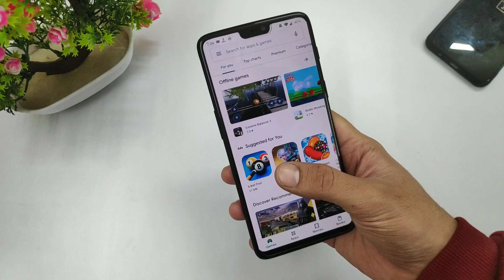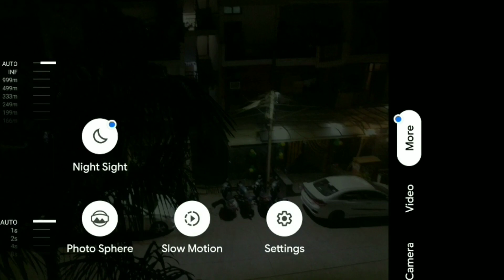How to take WIDE ANGLE PHOTOS on any Android!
How to take WIDE ANGLE PHOTOS on any Android! This works even if you don't have a wide angle lens that too under 1 min. The simplest and best method so far that I could come across.